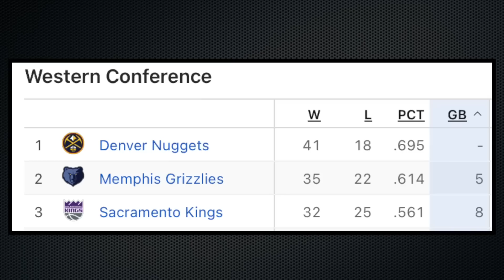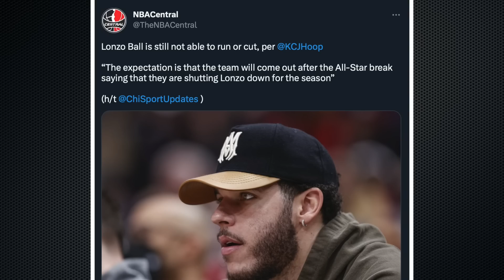The 2017 Point Guard Class..6 Years Later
The 2017 NBA Point Guard Class...6 Years Later. Assessing the careers of 2017 NBA draft class point guards - analyzing their successes and struggles, with a focus on Derrick White, De'Aaron Fox, Lonzo Ball, Markelle Fultz and others.